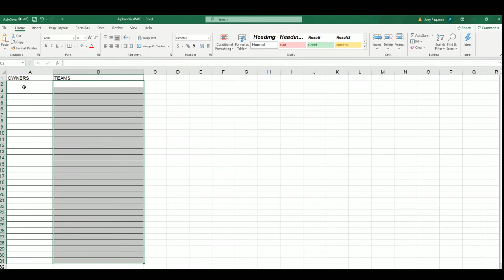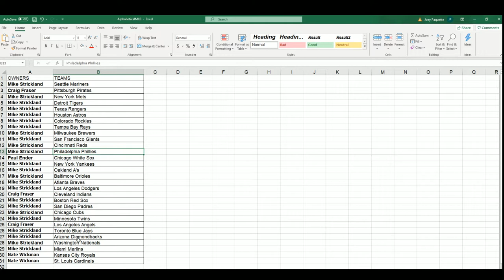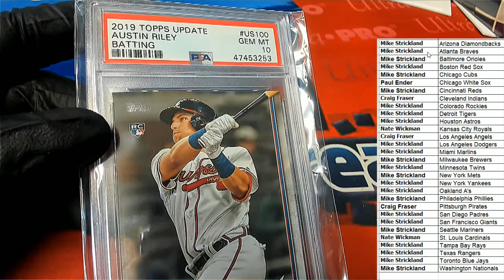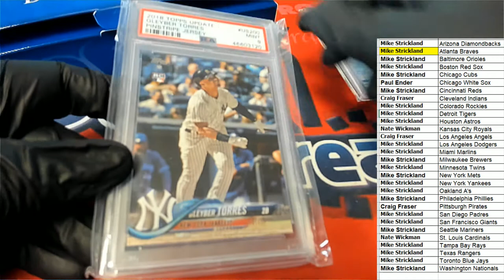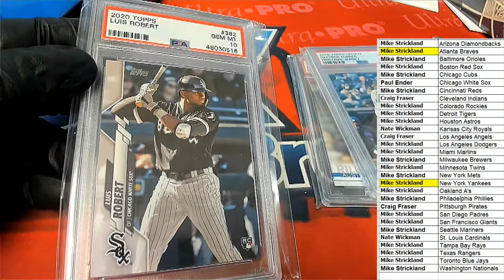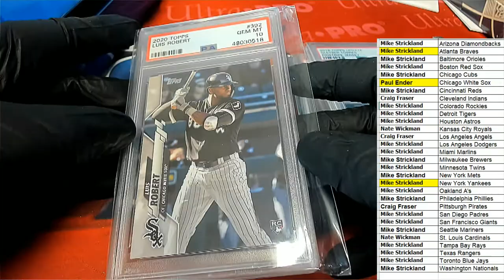2021 Break King Premium Edition Baseball ID BKPREMIUM103